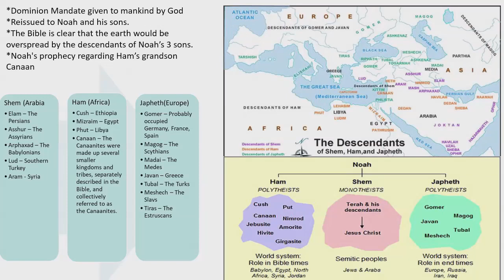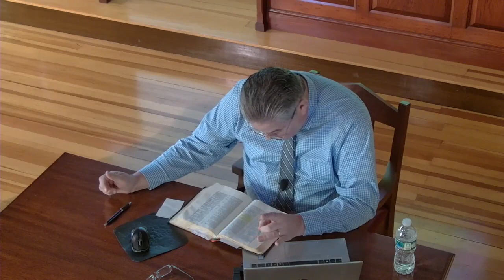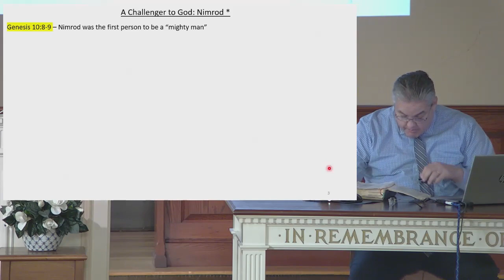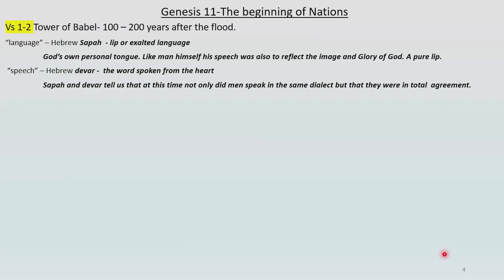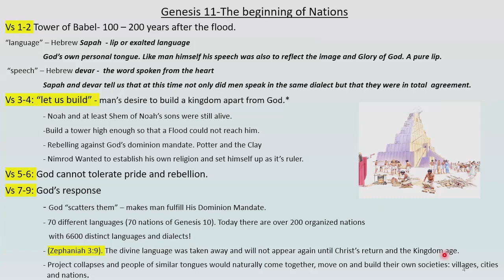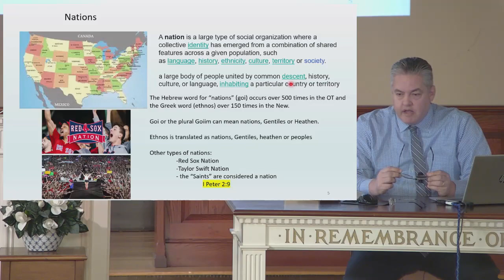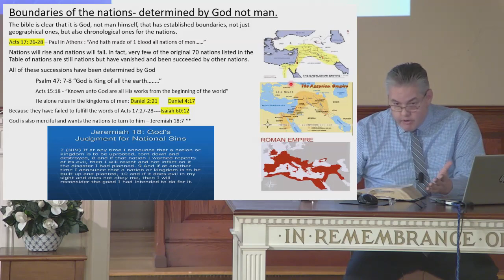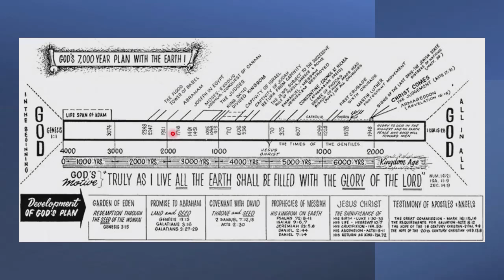2024.02.18 Mark Hampton